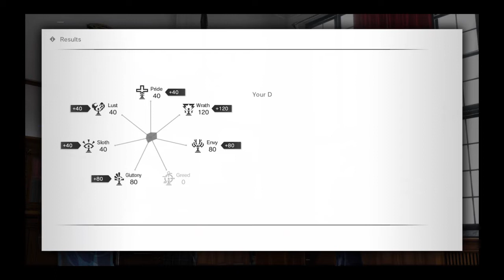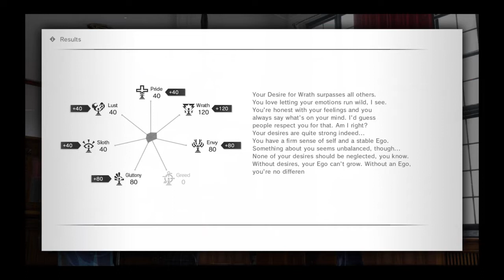MONARK PS4/PS5 Gameplay